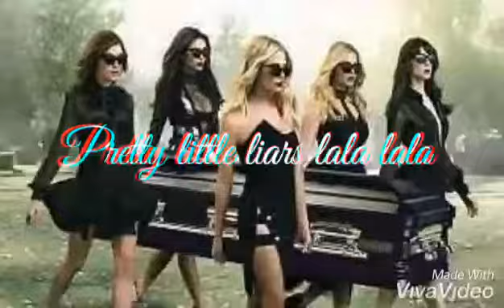Pretty little liars lala Lala